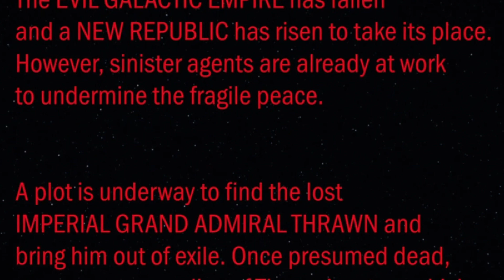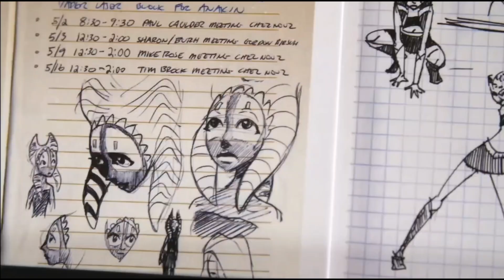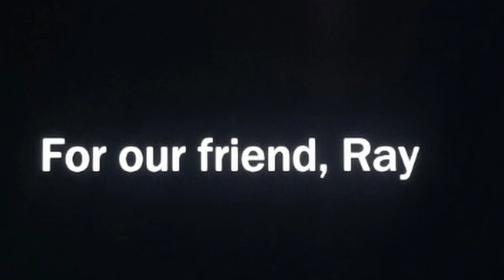Die wichtigste Star Wars Serie? - AHSOKA Folge 1&2 REVIEW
Hier auf SUPERLOGIE dreht sich alles rund um Marvel, Star Wars und DC! Es kommen unter der Woche immer wieder verschiedenste Videos zu diesen Welten. Seien es Analysen, News, Theorien oder ausführliche Besprechungen und Erklärungen! Nebenbei gibt es auch Videos zu anderen Filmen & Serien, also für Filmliebhaber ist hier sehr viel dabei!